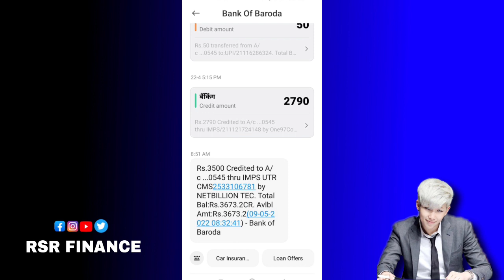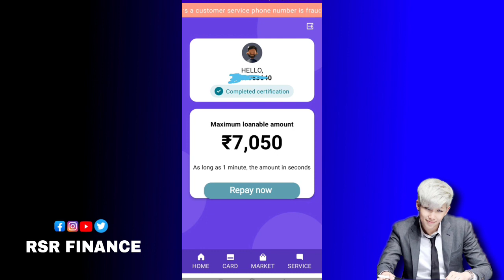2,000 ka instant loan personal loan today new loan app 😀 low civil secore 6mint mainlijiye loan